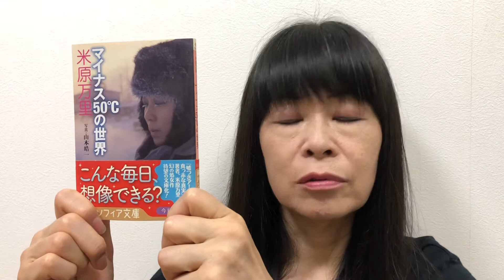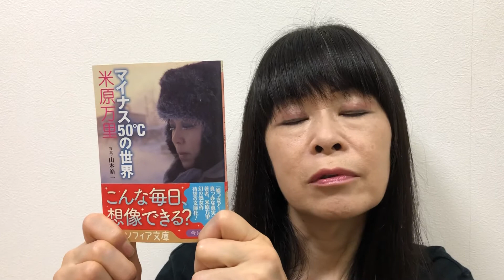マイナス50℃の世界 米原万里